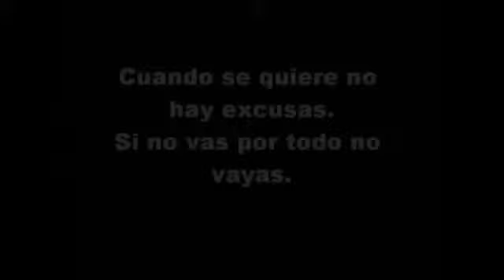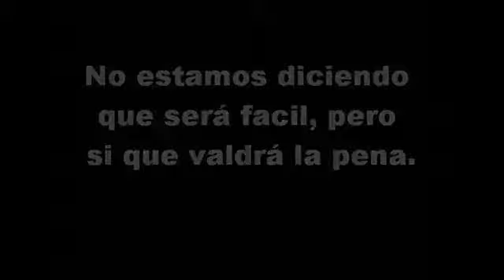Vamos Cadetas!!! Nacional A Bariloche 18